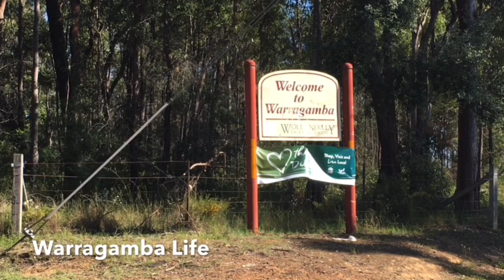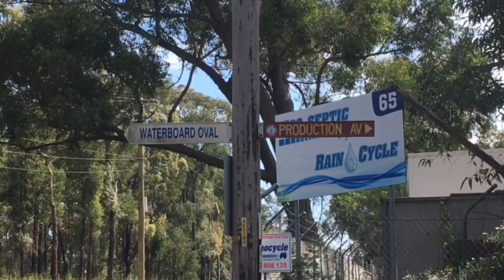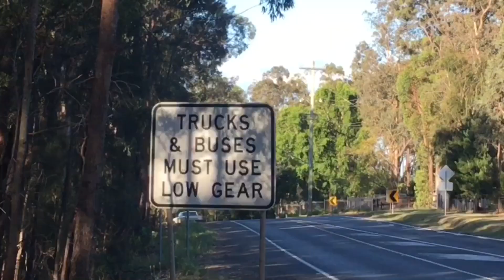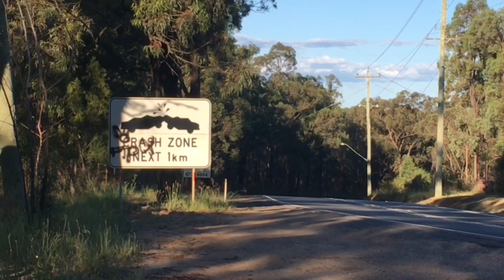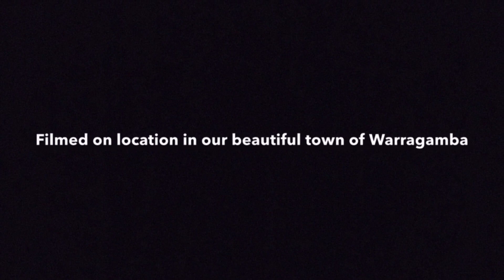Warragamba Life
2 boys spend their school holidays building a gravity cart in the sleepy town of Warragamba. Meanwhile, Sydney's water supply is at record lows, but a change may be just around the corner ...